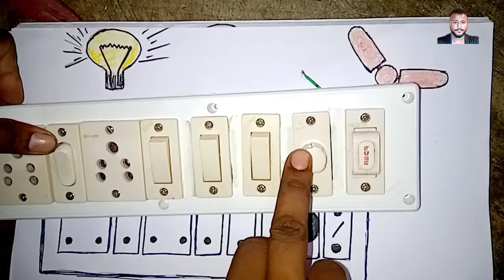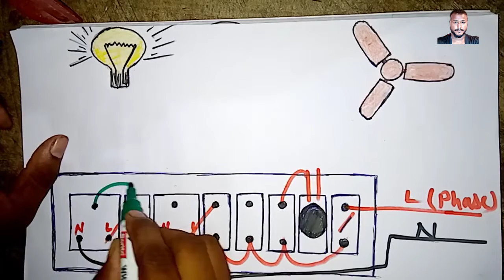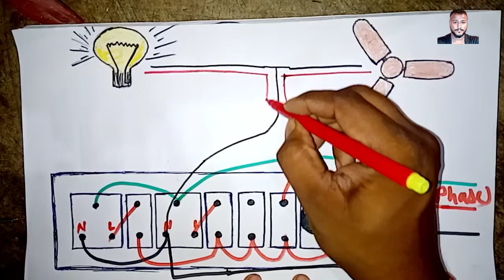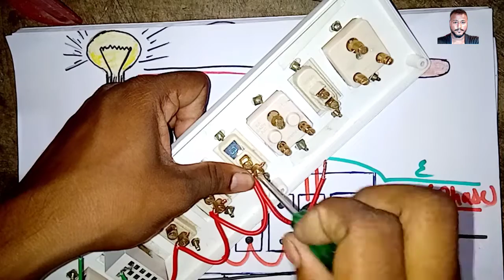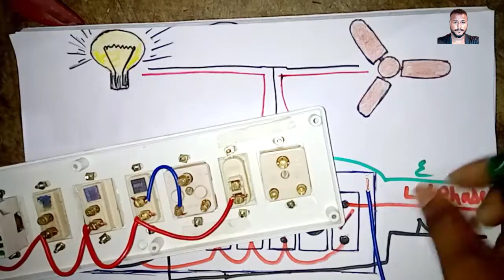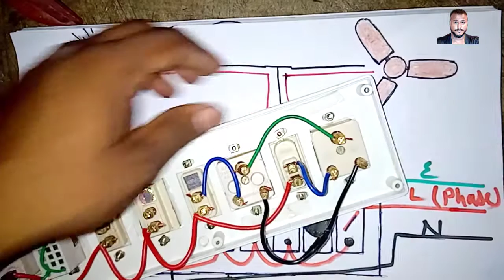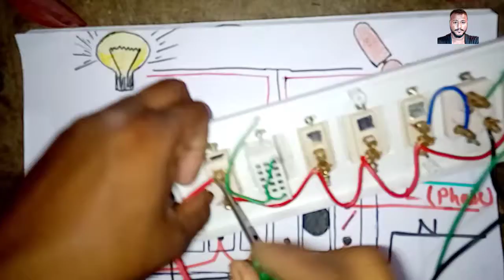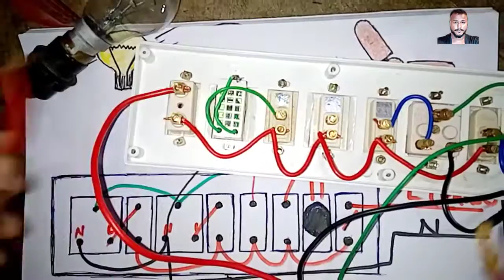4 switch 2 socket 1indicator 1fuse board wiring connection || sinha electricals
इस वीडियो में चार स्विच दो सॉकेट इंडिकेटर एक फ्यूज का यूज करके बोर्ड वायरिंग कनेक्शन किया गया है..
switch_board_wiring_connecton_and_daigram_part-47